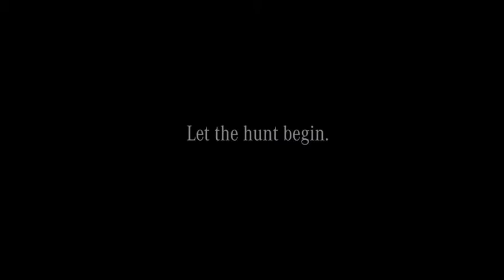Mercedes-Benz CLA Shooting Brake - Hunting Ground Commercial Showreel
"If the city is truly your hunting ground, prove it right here. Watch the video and guess the names of the 3 locations for a chance to win invites to the Mercedes-Benz CLA Shooting Brake launch event."

Catch the full commercial on Mercedes-Benz Singapore Facebook!

© Mercedes-Benz Singapore